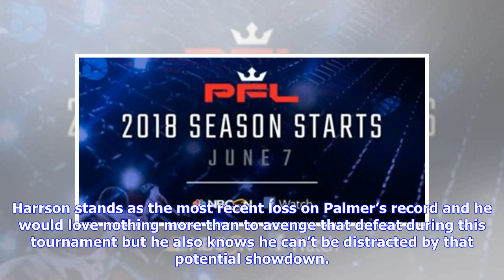Breaking News | Lance Palmer Hopes to See Andre Harrison and a $1 Million Prize in the PFL Tourname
Breaking News | Lance Palmer Hopes to See Andre Harrison and a $1 Million Prize in the PFL Tournament | MMAWeekly.com

Lance Palmer is all too familiar with tournaments. As a four-time All-American from the Ohio State University, Palmer has wrestled in some of the most intense tournaments in all of sports not to mention his overall athletic background spent on the mats since he was a kid. That’s why Palmer is so excited about the launch of the Professional Fighters League tournament on Thursday night because there’s something exhilarating about this kind of format where anything can and usually does happen. “You...